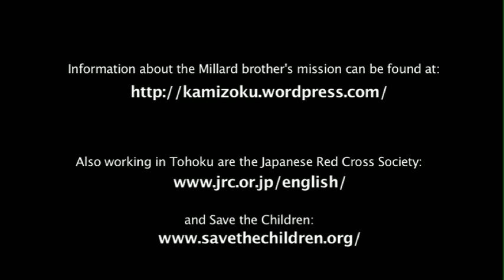Mission: Ishinomaki ミッション : 宮城県石巻市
A group of volunteers led by three brothers travels to tsunami-devastated Ishinomaki City.  With so much of the city destroyed, where does one begin the clean-up effort?